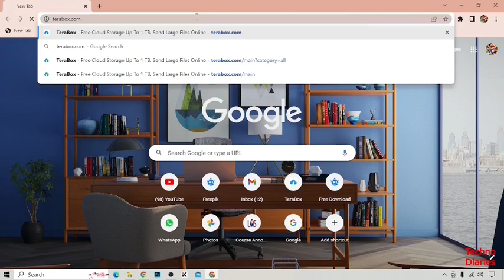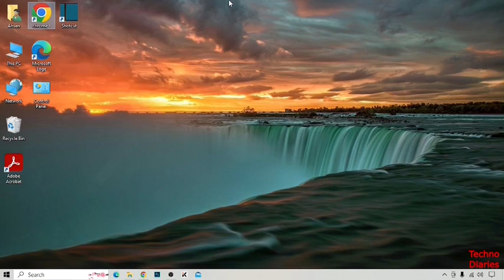Get free cloud storage 1tb (Easy Method)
Get free cloud storage 1tb

In this video, i will show you how to Get free cloud storage 1tb. There are very easy steps. I hope it will be helpful to you. Keep watching this video to fix the problem about How to Get free cloud storage 1tb.